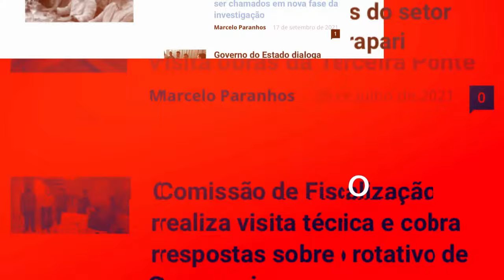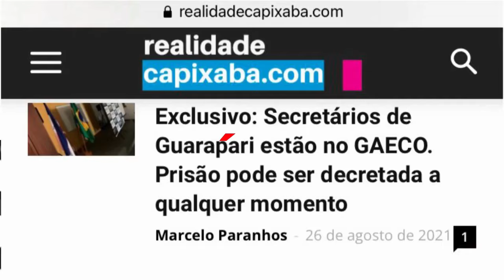Escritório do cr!me - parte 9 - Saúde: Quem protege a União dos Ortopedistas?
Lobistas estão atuando na Saúde do ES para blindar a empresa União dos Ortopedistas. Por que o dr Alceu possui tanta influência na Fundação Inova Capixaba? Confira o vídeo e descubra como o Escritório do Cr!me expande seus domínios para a Secretária Estadual de Saúde.